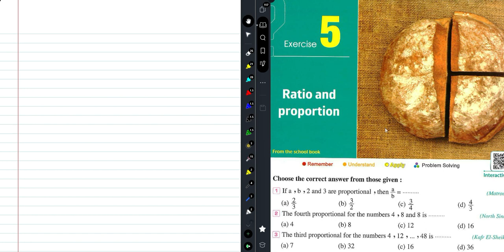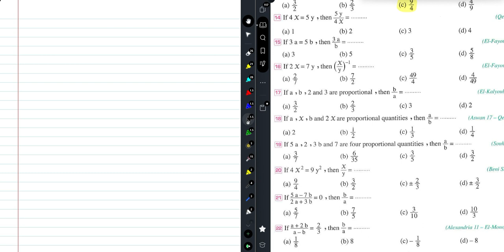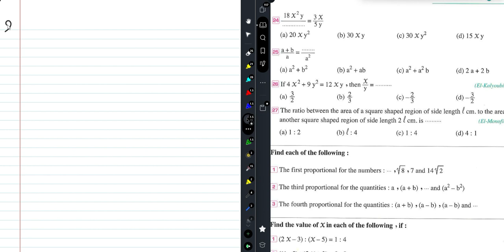3rd Prep. El-Moasser H.W.(7) Ex. 5 No. 1 [Algebra] المعاصر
3rd prep